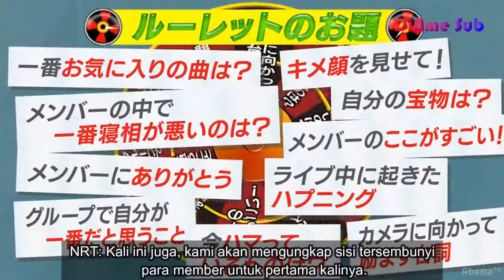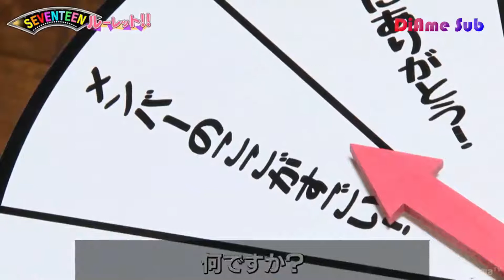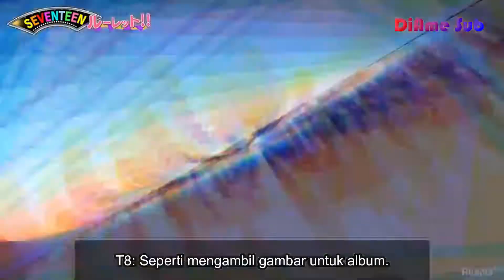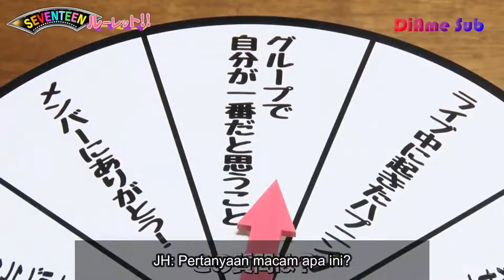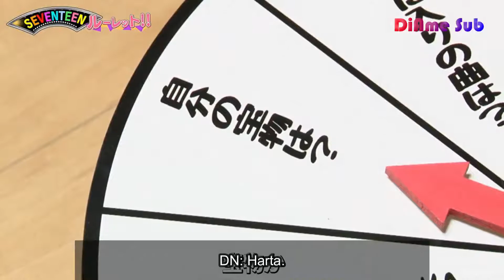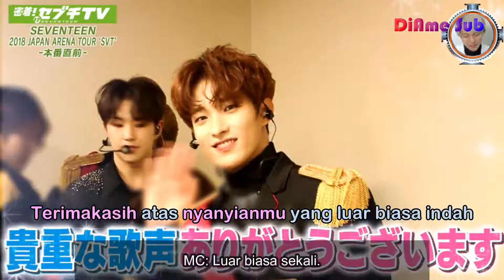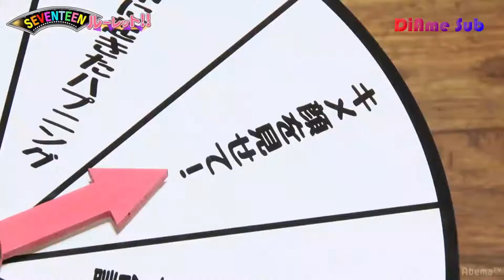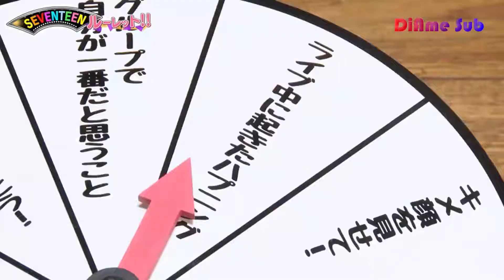[Indo Sub] AbemaTV SEVENTEEN (Up! Close!) Ep 04 by DiAme Sub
Original video: svt-rosebay